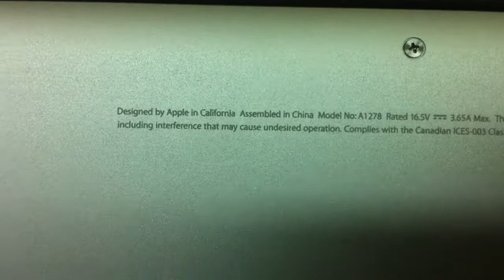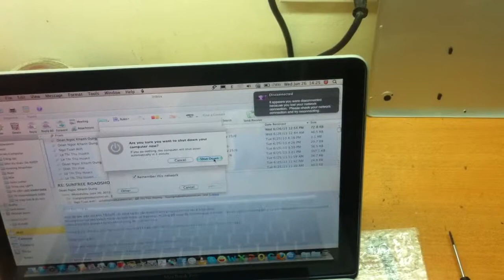Thay Quạt CPU Macbook Pro A1278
- Trực thuộc bệnh Viện Laptop Hà Nội chuyên thay thế sửa chữa các dòng sản phầm Apple
QUẠT TẢN NHIỆT CPU MACBOOK PRO A1278
Mô tả:Macbook Pro A1278 của bạn chạy kêu to máy rất nóng, Macbook bạn đã hỏng quạt
Bạn cần thay quạt để đảm bảo máy chạy tốt
Thời gian thay thế 30 Phút